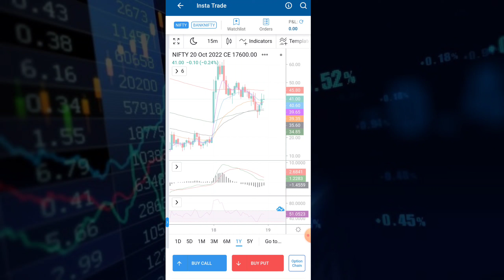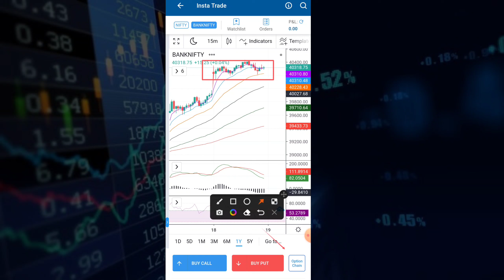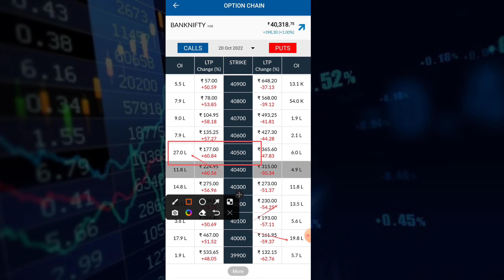Banknifty 20 Oct Expiry Analysis । Support & Resistance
Banknifty 20 Oct Expiry Analysis । Support & Resistance ‎@Stock Biz